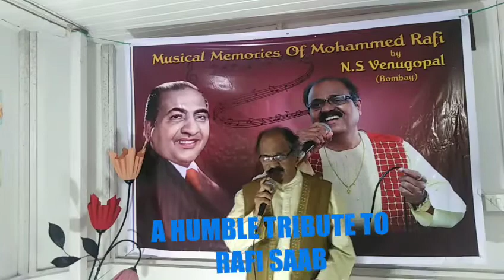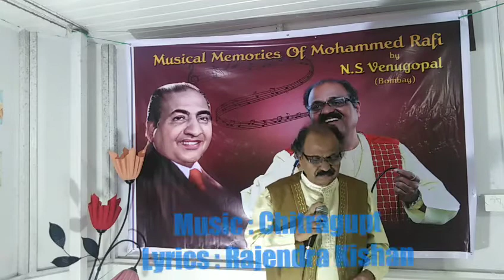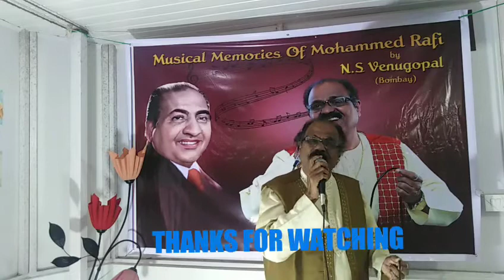CHAL UD JAA RE PANCHI...Movie: Bhabhi (1957), Music: Chitragupt, Lyrics: Rajendra Krishna.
THANKS FOR ALL COMMENTS FROM MY FRIENDS AND WELL WISHERS.
Friends, this is the 23nd song in the series of 40 songs of Mohammad Rafi Saab to be sung by me as a humble tribute for his 40th Death Anniversary on 31st July, 2020. Due to COVID-19, I am recording these songs on my mobile and laptop. Please do not compare with a professional output. This is just my dedication and love to my Musical Mentor RAFI SAAB.
I shall certainly try to include it in this endevour, provided I have the track for that song.